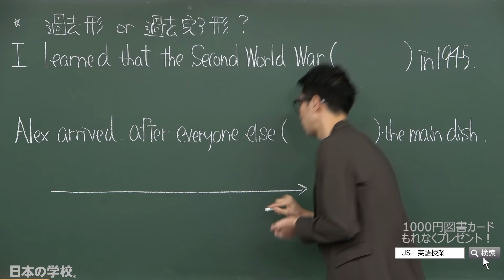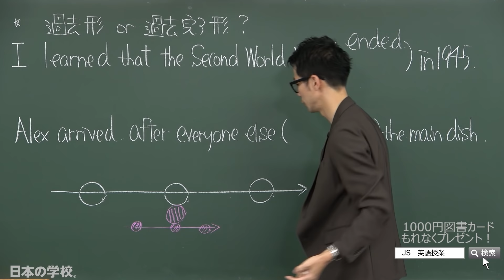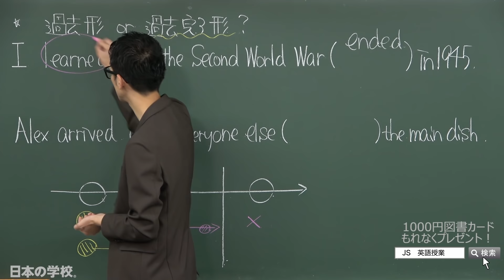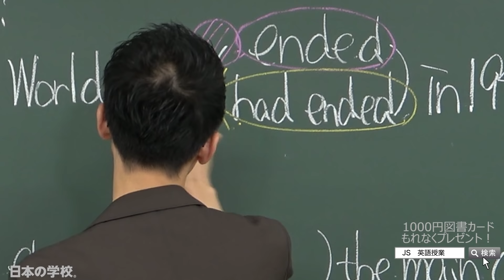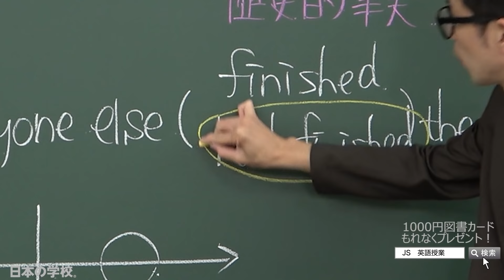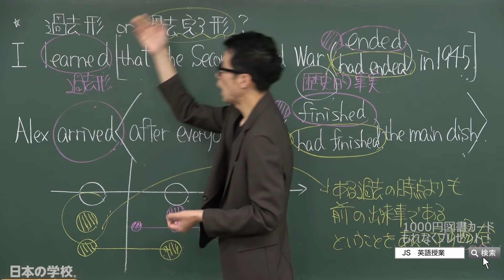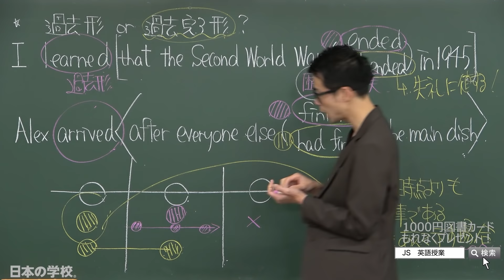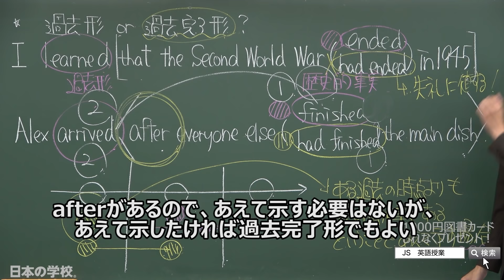「歴史的事実」は常に〇〇形｜間違いやすい時制の用法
ある過去の時点から更に過去の事実を述べる「大過去」。この用法にも例外があります。丸暗記ではなくその理由も知っておきましょう。

◆講師・野澤翔吾プロフィール
早稲田予備校・北九州予備校をはじめとする大手予備校に出講しキャリアを重ねる業界期待の若手講師。通常期における講義や有名私立大学の入試解説などの講演会で全国を飛び回っている。 またこれまでに現役生対象の最難関大学向けの進学塾や医学部専門予備校，また高校教員免許を保有し，私立高校にも出講している。文系・理系・医学部を問わず幅広い生徒へ授業を行ない，進学実績や授業アンケート評価も常に抜群の結果を残している。「論理的思考力を伸ばし、シンプルに高得点に直結させる」が授業のモットー。